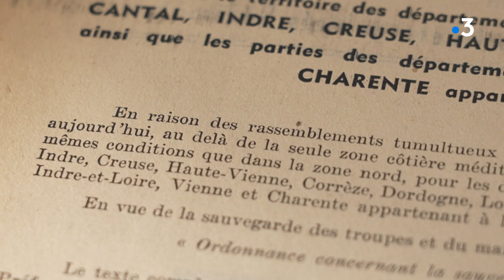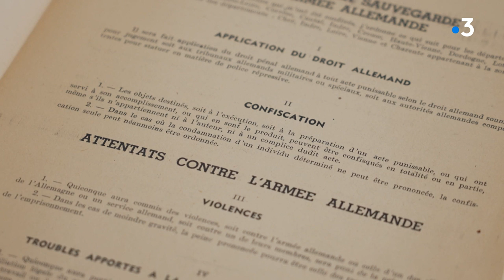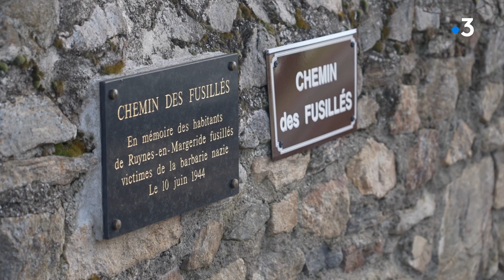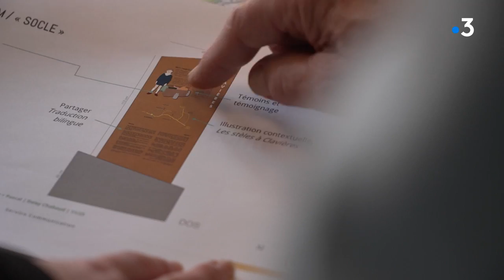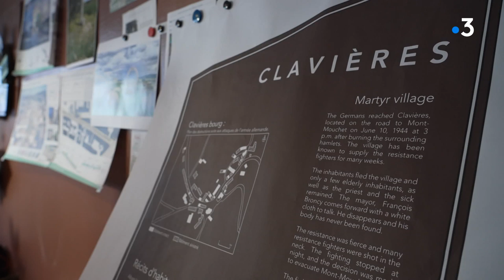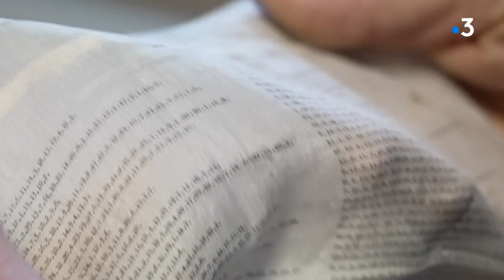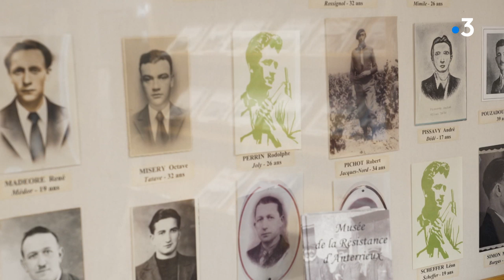Le sentier des maquisards : un chemin de mémoire sur les traces des résistants du Cantal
Un sentier de plus de 90 kilomètres va être balisé entre le mont Mouchet et Anterrieux, dans le Cantal. L'objectif : rendre hommage aux résistants traqués par l'armée allemande en juin 1944.

Reportage : L. Pastural / S. Trentesaux / L. Janin / A. Cretin / France 3 Auvergne

Intervenants : Pascal Chabaud, historien / Yvette Aldebert / Céline Charriaud
Présidente de Saint-Flour communauté  / Xavier Bonnet  / Florent Marjoux, service sport et activités pleine nature Saint-Flour communauté / Pascal Chabaud
Historien

Retrouvez-nous sur :
Notre site web